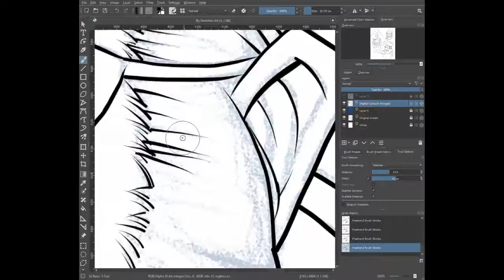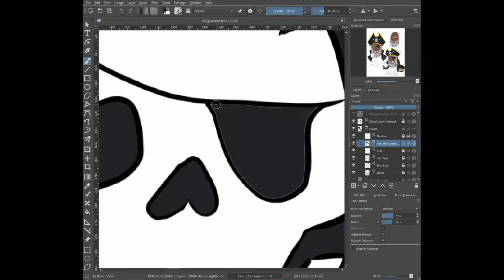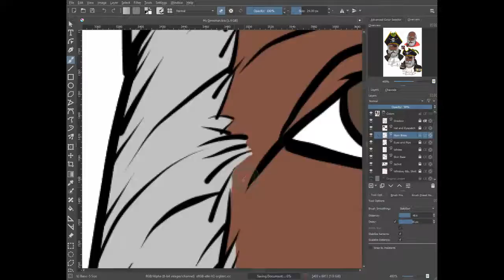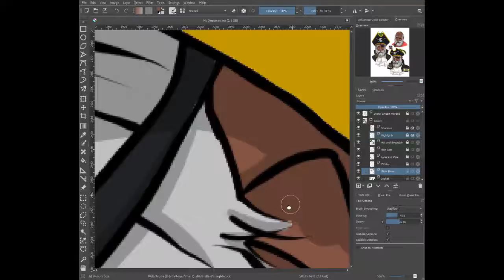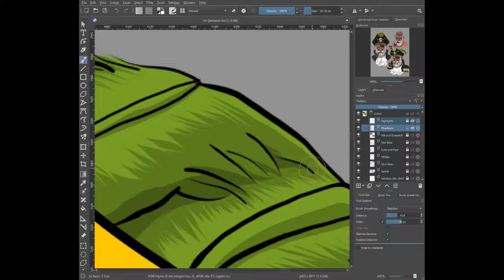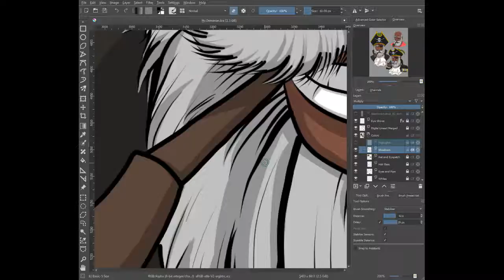Demoman Speedpaint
This is the first time I've done a person in a digital paint program before as well as first time I've done a speedpaint. If there's any feedback you might have or tips for making speedpaints faster, practices, etc, I'd love to hear it.